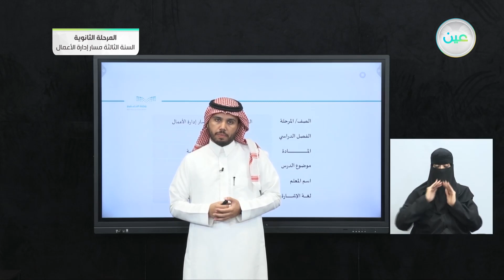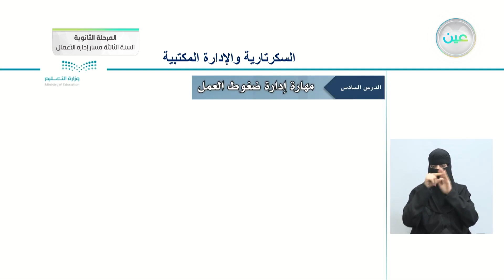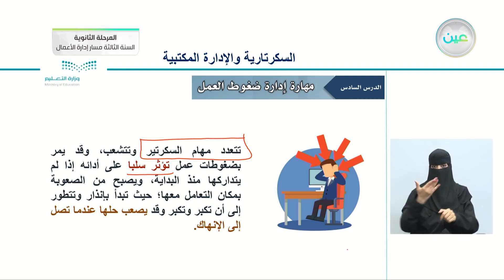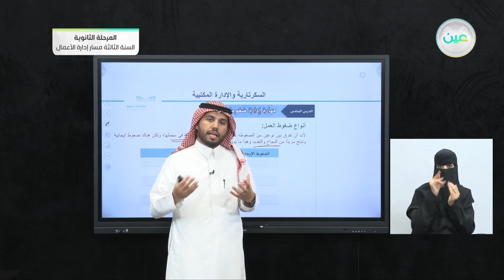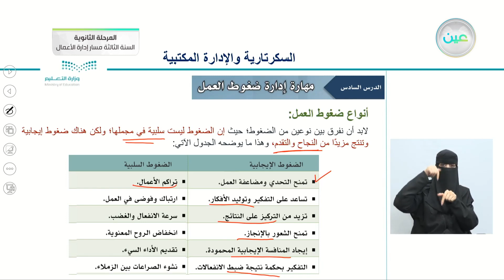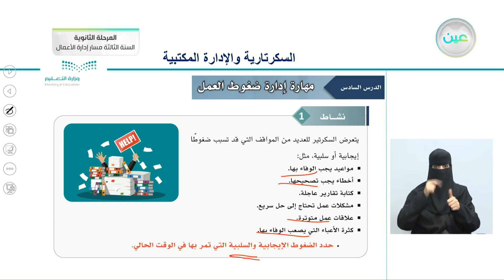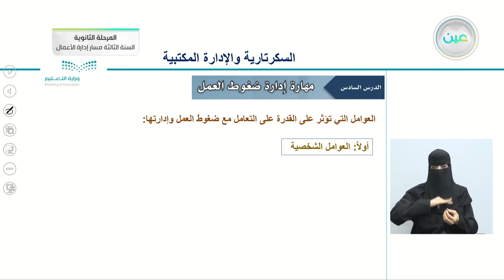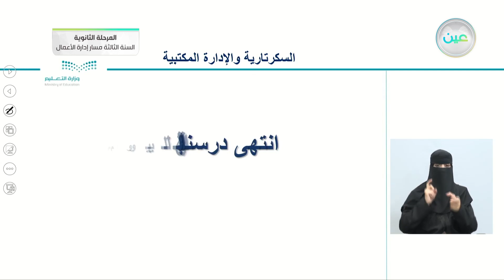مهارة إدارة ضغوط العمل 1 - السكرتارية والإدارة المكتبية - المرحلة الثانوية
الحصة الأولى - الخميس - الأسبوع السابع - المرحلة الثانوية – السنة الثالثة مسار إدارة الأعمال